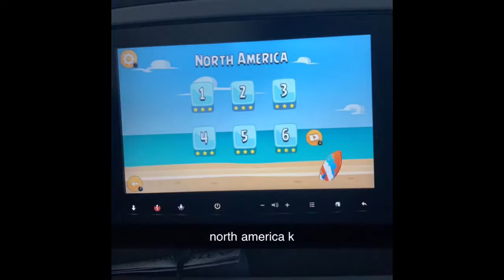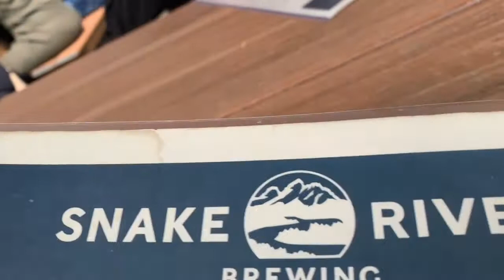Jackson Hole Wyoming!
Flew into Jackson Hole Wyoming
S2 Ep7